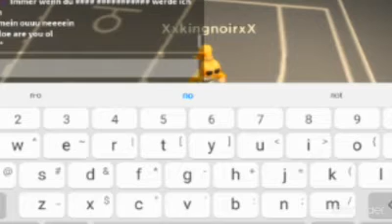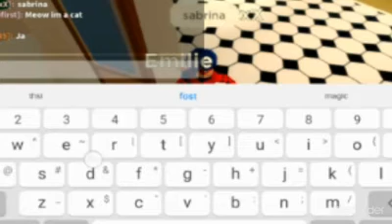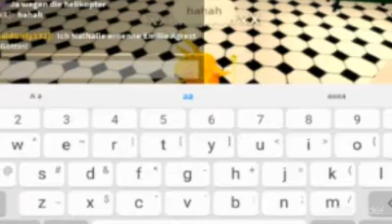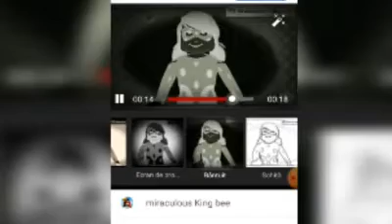QUEEN RAIMBOW||sez1 ep6 🐞miraculous ladybug and chat noir |EPISODE complet☯